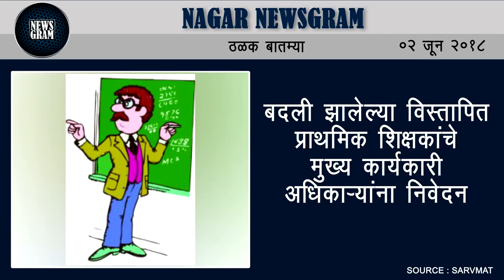Nagar Newsgram | Nagar News | Today's News Headlines | 02 June 2018